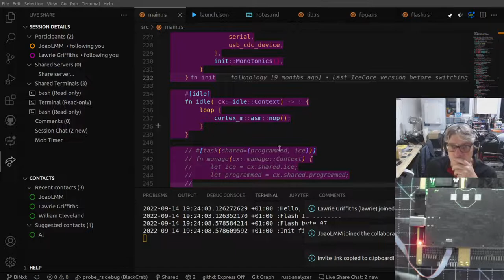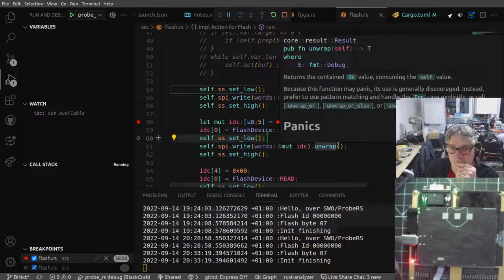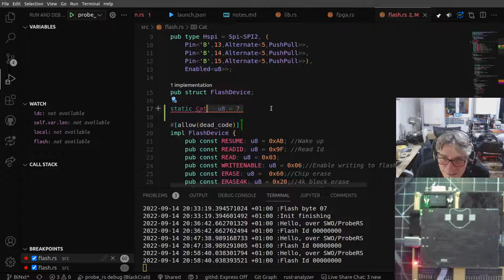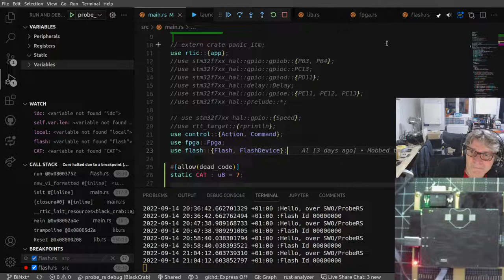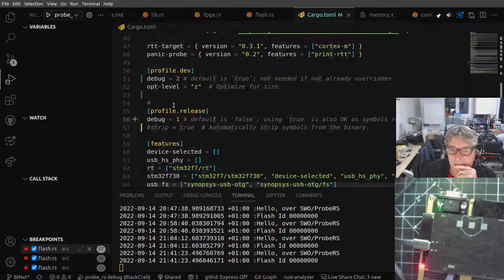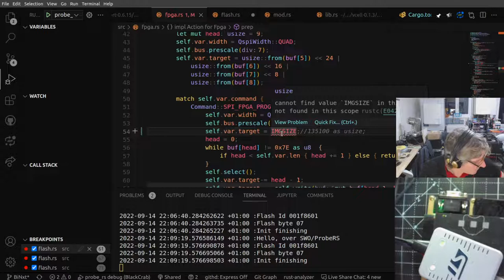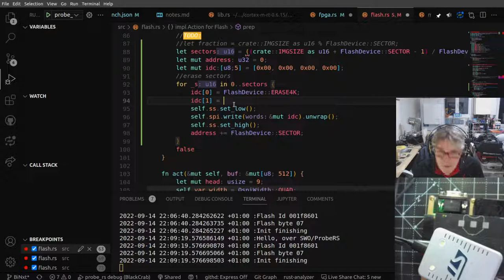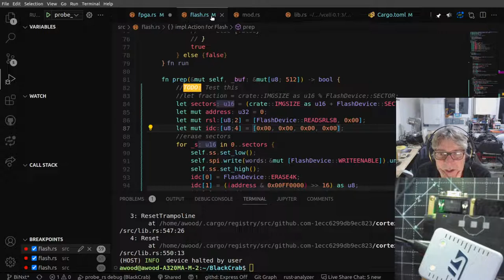BlackCrab debug hack stream